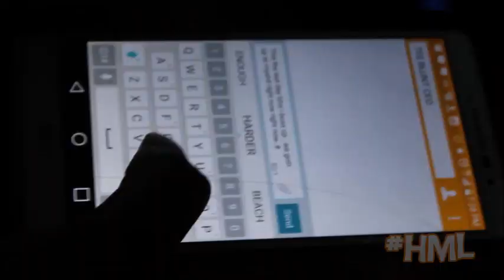KNeezy - Easy Call (Official Music Video)